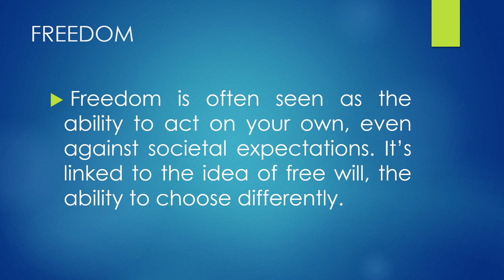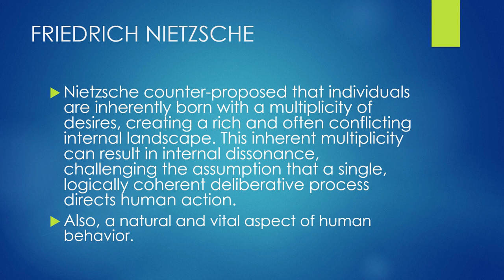Magisterial Lecture | Rodrigo Goan - The Nature of Human Action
The Nature of Human Action

Chosen Philosopher: Anthony Kenny
Book: Action, Emotion, and Will